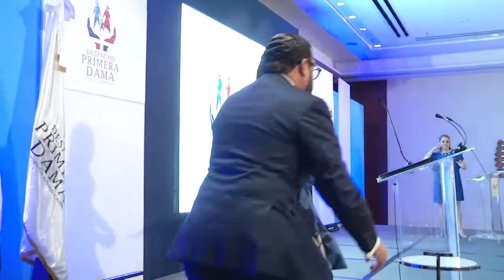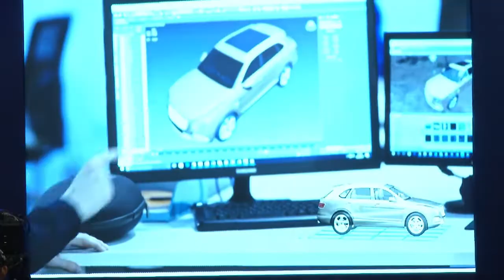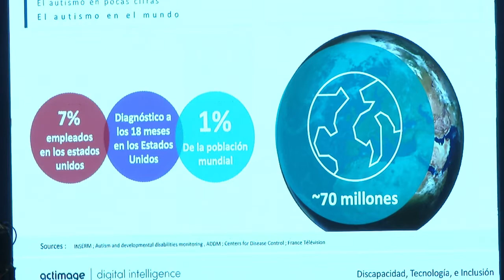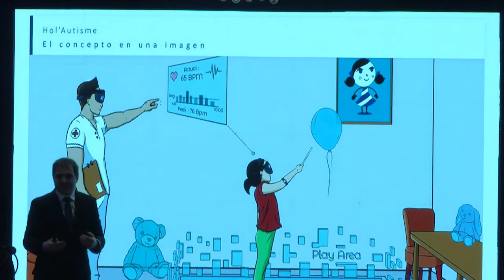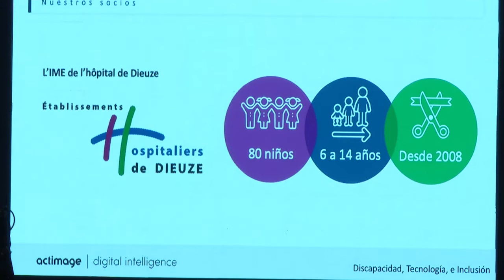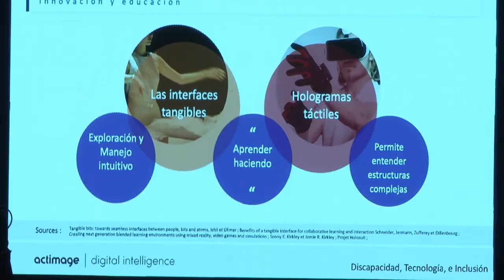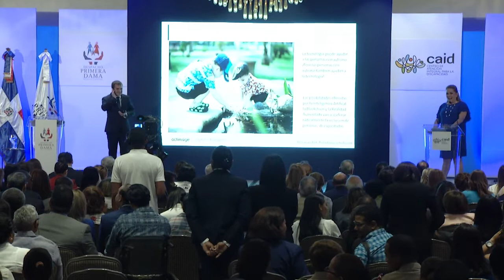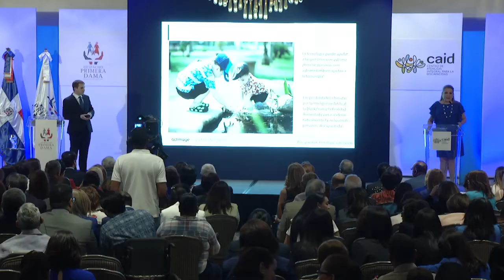Despacho Primera Dama promueve tecnología que desarrolla Thomas Klein para niños con autismo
El experto francés en proyectos de transformación digital Thomas Klein, quien desarrolla tecnologías para facilitar la vida de niños y jóvenes con Trastornos del Espectro Autista (TEA), dictó en el país la conferencia Discapacidad, Tecnología e Inclusión.

Klein, quien es director de Innovación de Actimage Digital Intelligence, fue invitado por el Despacho de la Primera Dama, en ocasión del Día Mundial de la Concienciación sobre el Autismo.

La primera dama Cándida Montilla de Medina encabezó la actividad realizada en Hotel Intercontinental Real Santo Domingo.

 “La selección del tema no es fortuita. Este año, las Naciones Unidas eligió como lema de campaña ‘No dejar a nadie atrás’, para el Día Mundial del Síndrome de Down, y ‘Tecnologías de asistencia, participación activa’ para el Día Mundial de Concienciación sobre el Autismo”, dijo Montilla de Medina en la palabras centrales del evento.

Consideró que Klein tiene sobrada experiencia en un ámbito no solo innovador desde el punto de vista científico, sino también propulsor de cambios en la manera en que la tecnología encara la realidad de las personas con discapacidad.

Plenitud de vida de personas con discapacidad

“Para el Despacho de la Primera Dama es de vital importancia ayudar a que la República Dominicana avance tanto en la inclusión como en la provisión de servicios de salud que contribuyan a la plenitud de vida de las personas con discapacidad, agregó.

Cada año, el Despacho de la Primera Dama asocia la celebración de los días mundiales sobre el autismo y el Síndrome de Down, cercanos en el calendario, para, con la ayuda de una persona experta, echar una mirada a ambas condiciones desde una perspectiva que enriquezca el quehacer en el Centro de Atención Integral para la Discapacidad (CAID).

Corazón abierto de par en par

En su discurso la primera dama citó a la ministra de la Juventud de los Emiratos Árabes Unidos, Shamma Bint Suhail Faris Al Mazrui, que durante la inauguración de las recién finalizadas Olimpíadas Especiales celebradas en Abu Dábi, expresó que  “La inclusión, más que una idea, es una experiencia que hace que nuestros corazones se abran de par en par, no es un puño cerrado”.

“A menudo se nos enseña que nuestros corazones son del tamaño de nuestro puño. Mientras que eso es anatómicamente cierto, un puño cerrado representa una puerta cerrada. Es un músculo contraído. Es exclusivo, contiene sólo lo que puede sujetar con fuerza y excluye lo que sea que esté fuera de él. Creo que el tamaño de nuestros corazones es mucho mayor. Mucho más expansivo. Nuestros corazones tienen el tamaño de una mano extendida.  Son una puerta abierta, inclusiva, capaz de sostener más de lo que es visible. Nuestros corazones son suficientemente grandes como para albergar a todo el mundo”, agregó, citando a la ministra de la Juventud de los Emiratos Árabes Unidos.

Tecnología facilita interacción positiva

En su conferencia Klein abordó la tecnología como herramienta para facilitar la interacción positiva de las personas con autismo con el mundo que  los rodea.

“El tema importante de la conferencia, es lo positivo que es utilizar la tecnología con los niños porque pueden interactuar, ya sea con la tableta o con un control remoto y estas técnicas proporcionan buenos resultados”, dijo el conferencista.

Su disertación incluyó la presentación de videos sobre la labor de la empresa francesa Actimage.

Destacó que la tecnología impactará de manera favorable con personas con habilidades diferentes.

“Soy director de incorporación Actímage, esta institución se especializa en solución con herramientas tecnológicas. Estamos tratando de desarrollar habilidades que puedan mejorar la calidad de vida de estas personas”, expresó.